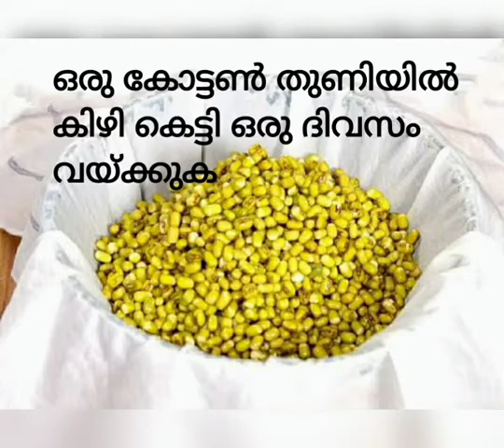Micro Green .... Mary Jacklin K J (Special Educator)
Lock down special